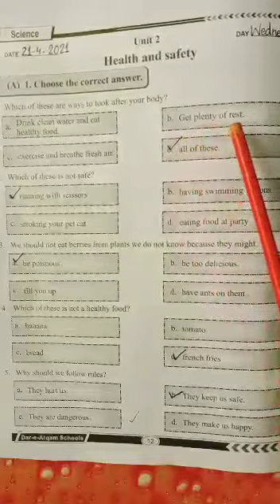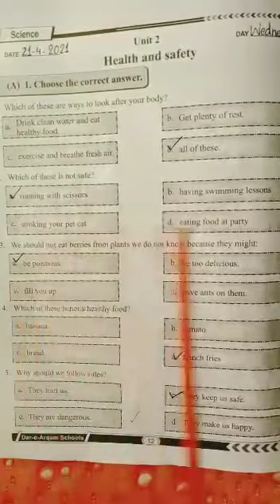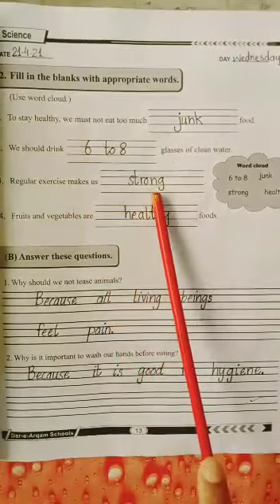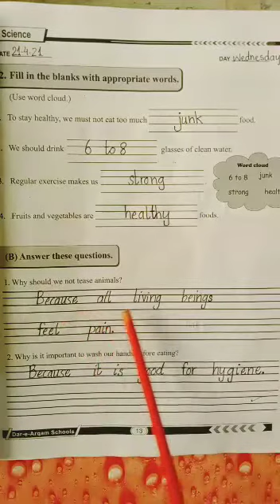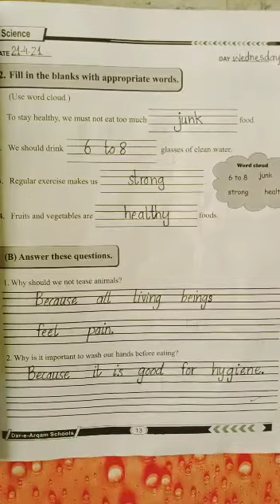Class 2 Science week 4(part 1)